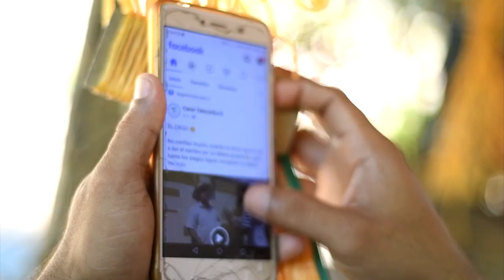'El internet ha ayudado mucho en medio de la pandemia. Era algo que no teníamos'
Dalia explica cómo una zona digital contribuirá a una mejor calidad de vida para los niños de la comunidad.